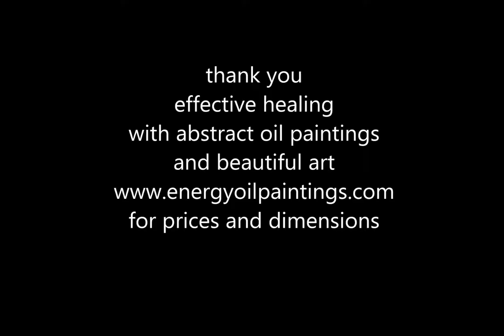896 life boat painting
Painting.